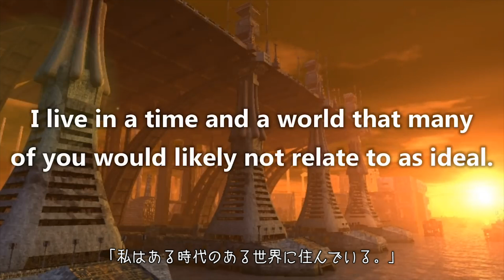4932年から来た未来人の最悪の予言！！【都市伝説】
少し未来からやってくるタイムトラベラー。しかし今回のは4932年。今から2000年以上も経った時代からタイムトラベルしてきた奴がいる。大統領暗殺、未来の衰退を予言している。